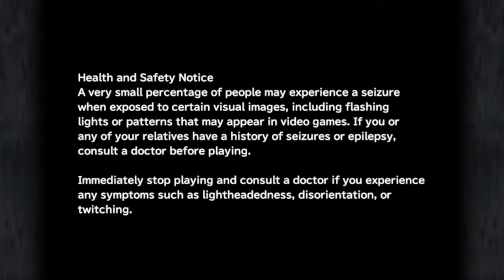Final Fantasy IX Blind Playthrough Part 66 : No More Mist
Final Fantasy IX is a 2000 role-playing video game developed and published by Square for the PlayStation video game console. It is the ninth game in the main Final Fantasy series. The plot focuses on a war between nations in a medieval fantasy world called Gaia. Players follow a thief named Zidane Tribal who kidnaps princess Garnet Til Alexandros XVII as part of a ploy by the neighboring nation of Lindblum. He joins Garnet and a growing cast of characters on a quest to take down her mother, Queen Brahne of Alexandria, who started the war.

Game development occurred in parallel with Final Fantasy VIII. Envisioned by developers as a retrospective for the series, it departed from the futuristic settings of Final Fantasy VI, Final Fantasy VII, and Final Fantasy VIII by returning to the medieval style of the earlier games. Consequently, it draws heavy influence from the original Final Fantasy and features allusions to the rest of the series. The game introduced new features to the series despite this approach, such as "Active Time Event" cutscenes, "Mognet", and skill systems. Final Fantasy IX was the last game in the main series whose music was composed solely by Nobuo Uematsu.

Final Fantasy IX was released to critical acclaim and is considered one of the greatest video games of all time, often cited as one of the best games in the series from critics and fans alike. Final Fantasy IX was commercially successful, selling more than 5.5 million copies on PlayStation by March 2016. It was re-released in 2010 as a PS1 Classic on the PlayStation Store—this version was compatible with PlayStation 3 and PlayStation Portable; PlayStation Vita support arrived in 2012. Square Enix released ports featuring minor gameplay and graphical enhancements for various other platforms in the late 2010s. An animated series adaptation by Square Enix and Cyber Group Studios was announced in 2021.

In Final Fantasy IX, the player navigates a character through the game world, exploring areas and interacting with non-player characters. Most of the game occurs on "field screens" consisting of pre-rendered backgrounds representing towns and dungeons.To aid exploration on the field screen, Final Fantasy IX introduces the "field icon", an exclamation mark appearing over the lead character's head, indicating a point of interest. Players speak with Moogles to record their progress, recover their energy, and purchase items. An extensive optional quest involves sending and receiving letters from Moogles and other non-playable characters via Mognet, an in-game postal service.

Players journey between field screen locations on the world map, a three-dimensional representation of Final Fantasy IX's world presented from a top-down perspective.Players can freely navigate around the world map unless restricted by obstacles such as bodies of water or mountain ranges. To traverse these impediments, players can ride chocobos, sail on a boat, or pilot airships. Like previous Final Fantasy games, players enter battles caused by random encounters with enemies while traveling across the world map or hostile field screens. Final Fantasy IX offers a new approach to town exploration with Active Time Events (ATE). These allow the player to view events unfolding at different locations, providing character development, unique items, and prompts for story-altering decisions. ATEs are occasionally used to simultaneously control two teams when the party divides to solve puzzles and navigate mazes.